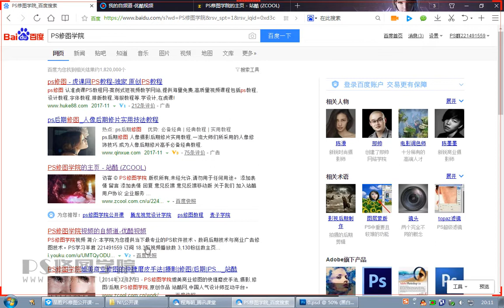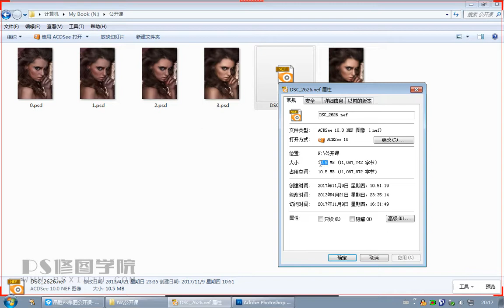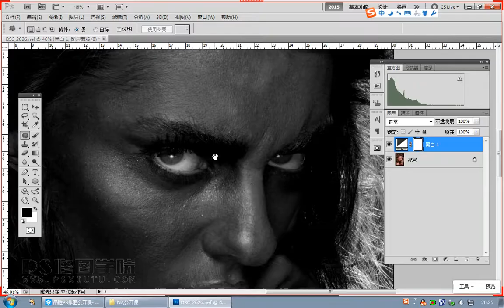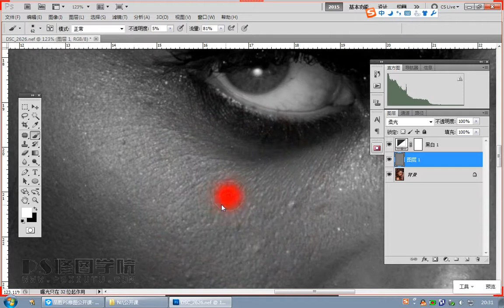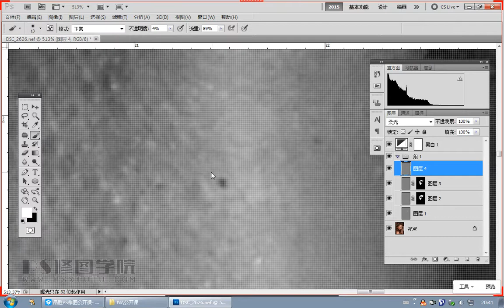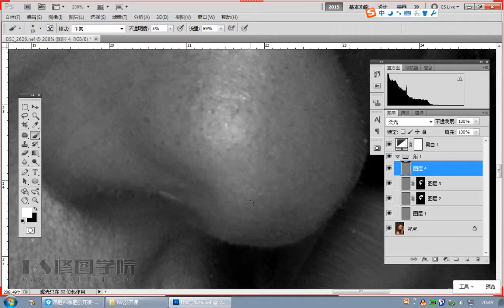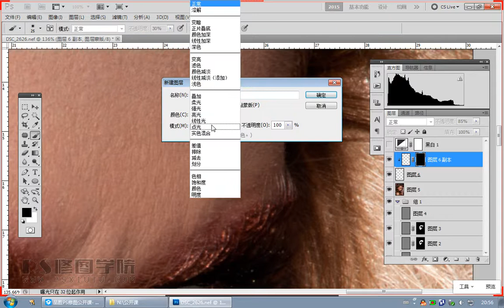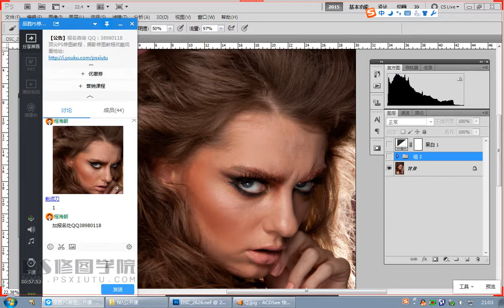顶尖摄影修图教程，商业修图教程，超模精修。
顶尖摄影修图教程，商业修图教程，超模精修。加QQ38980118索取高清PSD大图与RAW格式练习原片  进QQ群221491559,下载原图素材,学习交流。 PS修图学院，摄影修图 ，商业修图，PS修图，修图教程，照片处理，摄影后期，影楼后期